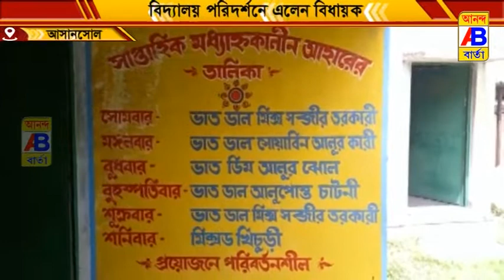প্রাথমিক প্রাইমারি স্কুলে হঠাৎই হানা